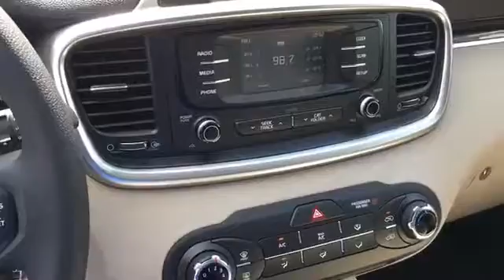HG218731: 2017 Kia Sorento LX